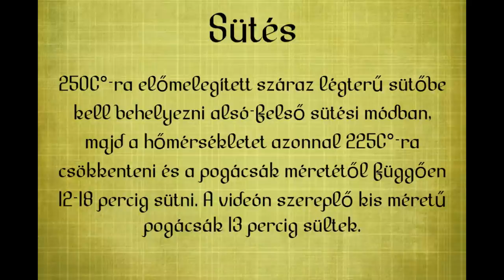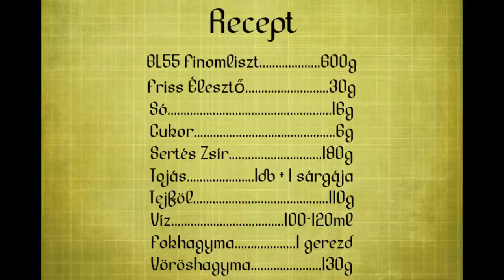Hagymás Pogácsa házilag - Gábor a Házi Pék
Ebbe a videóban legújabb pogácsa receptemmel szeretnék nektek kedveskedni, ami zsíron pirított vöröshagymával és fokhagymával van ízesítve. Egyszerűen isteni!

A recept írott formája:

A tészta összetétele:
BL55 Finomliszt: 600g
Friss Élesztő: 30g, vagy szárított élesztő: 9g
Só: 16g
Cukor: 6g
Zsír: 180g
Tojás: 1db + 1 sárgája
Tejföl: 110g
Víz: 100-120ml
Vöröshagyma: 130g
Fokhagyma: 1 gerezd

Szükséges még 1db tojás a kenéshez!

Az elkészítés menete:
1. Kockázott vöröshagyma kevés zsíron való megpirítása (a kimért zsírból elvéve), majd mikor kezd színt kapni, akkor kell hozzá adni a többi zsírt és a kockázott fokhagymát és még 2-3 percig pirítani, hogy a teljes zsír átvegye a hagymák ízét
2. A hagymás zsír liszttel való elkeverése, elmorzsolása
3. A többi összetevő hozzáadása, majd a tészta készre dagasztása
4. Tészta érése, pihentetése: 30 perc
5. Formai kialakítás a videón bemutatott módon, majd a sütőlemezre helyezésüket követően a tetejük lekenése egy felvert tojással
6. Kelesztés: 50-70 perc
7. Közvetlen a sütés előtt még egyszer át kell kenni a tetejüket a tojással
8. Sütés: 250C°-ra előmelegített száraz légterű, alsó-felső módba állított sütőbe kell behelyezni, majd a hőmérsékletet azonnal 225C°-ra kell csökkenteni és a pogácsák méretétől függően12-18 percig sütni. A videón szereplő kis méretű pogácsák 13 percig sültek.

A recept további pontos részleteit a videós bemutatás tartalmazza!